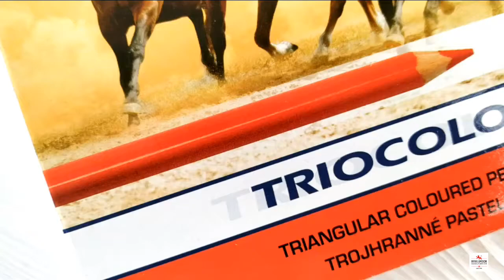Kredki Triocolor KOH-I-NOOR o ergonomicznych trzonach!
Intensywne kolory, miękkie grafity i wygodne, ergonomiczne trzony? To nic innego, jak kredki Triocolor! Próbowaliście już ? :)